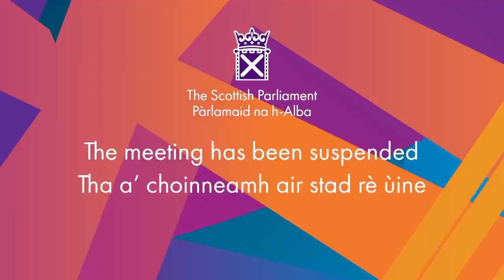Stage 3 Proceedings: Cost of Living (Tenant Protection) (Scotland) Bill - 6 October 2022